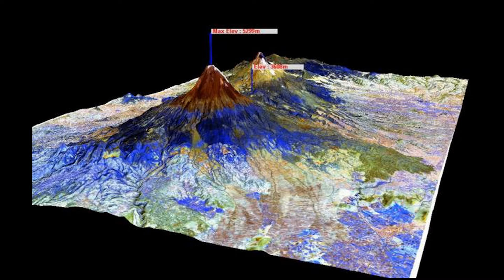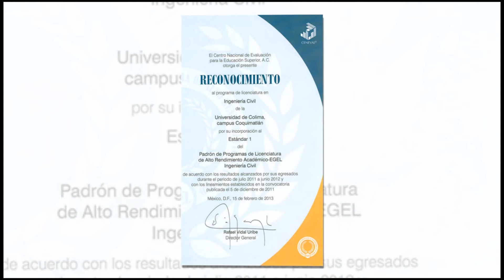Ingeniero Civil | Admisión 2021